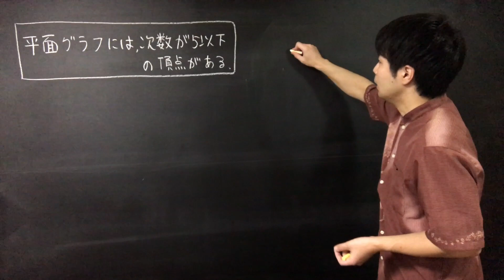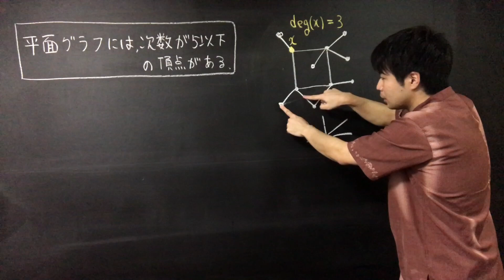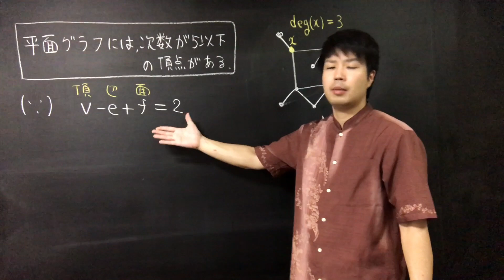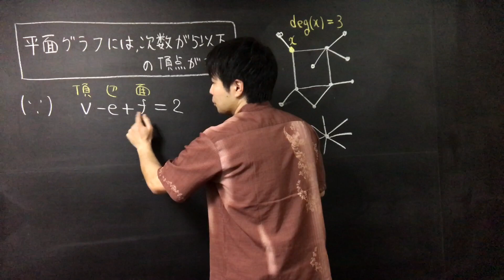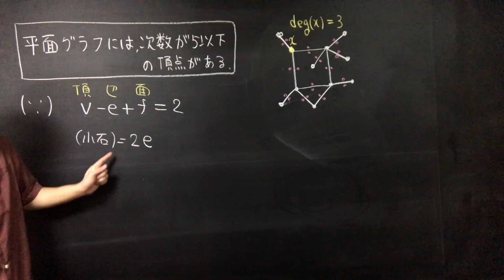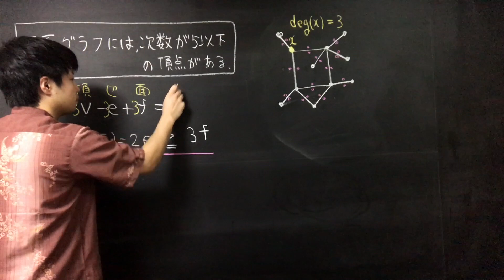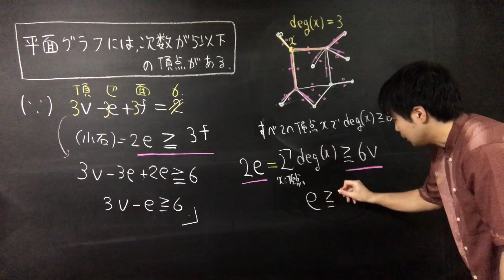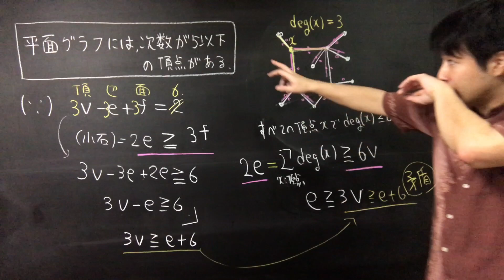平面グラフには次数が５以下の点が必ずある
グラフがどんな形をしていてもよいというのが驚き！

【参考図書】
前原 濶「直観トポロジー」

式変形チャンネルでは、いろいろな数学を勉強するために、毎日動画をアップしています。